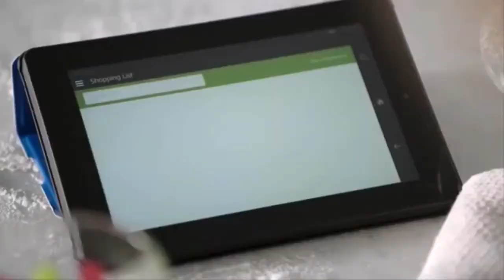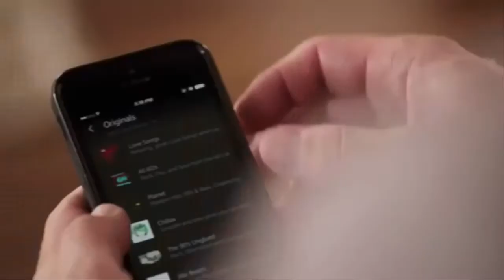Meet the Amazon Spinel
I don’t own anything in these videos